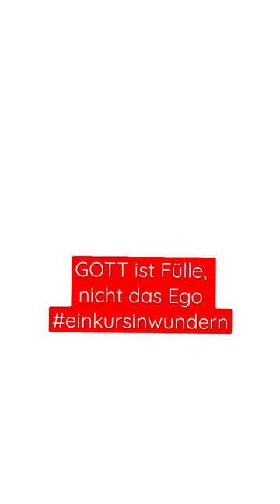GOTT ist Fülle, nicht das Ego.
Das Ego sagt uns, dass wir nur richtig Geld verdienen können, wenn wir auf diese Welt der Zahlen, Daten und Fakten hören. Wir müssen uns anstrengen und vielleicht sogar quälen, manchmal sogar unsere Ellenbogen rausholen, damit wir "erfolgreich" sind.

Und diese große Anstrengung rechtfertigt dann das Geld, welches auf unserem Konto ist. Ist das wirklich wahr? Gibt es vielleicht einen anderen Weg?

Ein Kurs in Wundern und viele andere weise Quellen weisen uns darauf hin, dass GOTT alles ist, ER ist Reichtum, Fülle und Glück. Und wenn ER das ist, dann sind wir es bereits auch.

Ich bin der festen Überzeugung, dass dieses Bewusstsein für GOTT und was ER ist und was wir damit auch bereits sind, der beste und friedlichste Weg ist, Reichtum und Fülle in dein Leben einzuladen.

Just sayin' that there might be another way...
Happy Freitag
Deine Peri